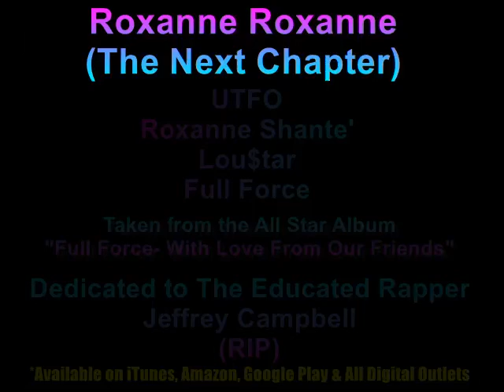Roxanne Roxanne The New Chapter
Roxanne Roxanne The Next Chapter - UTFO, Roxanne Shante', Lou$tar & Full Force. UTFO's Jefferey Campbell aka The Educated Rapper aka EMD in his last recording. Gone too soon but Never Forgotten.Song taken from the all star album Full Force:With Love From Our Friends